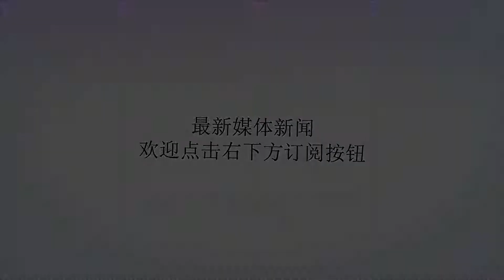恒大本赛季最佳U23引援出炉：不是邓涵文，中乙菜鸟爆发坐稳主力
谢谢！作为广州恒大今年冬窗最重要的一位U23引援，邓涵文的表现一直备受广州球迷的关注，这位被里皮钦点进入国足的最强U23球员未来可以说是一片光明。不过，目前邓涵文在恒大已经遭遇了出场危机，他高开低走，从球队的首发U23到如今的无球可踢，卡纳瓦罗已经有雪藏他的趋势。原本作为球队的主力U23球员，媒体和球迷也都觉得邓涵文的攻防能力非常出色，是一个可造之材，但是随着联赛的深入，邓涵文的竞争力逐渐的下降，在恒大争冠的关键时期，卡帅不得已让张琳芃重回右边路。而队内另一位U23球员钟义浩的强势崛起也把邓涵文彻底挤到了替补席。提起钟义浩，很多球迷只是通过恒大才认识了这位年轻的小将。96年出生的钟义浩今年才刚满22周岁，赛季开始之初，没人会想到他可以得到卡纳瓦罗的重用。而今年他首次联赛出场就以一张红牌收场，所以球迷也觉得钟义浩在恒大已经没有太大希望，未来将很渺茫。不过，或许是钟义浩在平时的训练中他打动了卡帅，所以近期他也在恒大逐渐坐稳了U23首发，并表现的非常抢眼。钟义浩盘带技术非常出色，基本功也很扎实，被誉为小郑龙。他在球场上的大局观非常好，与塔利斯塔和保利尼奥的配合非常娴熟，在球场上丝毫看不出来他是一位中超菜鸟，所以卡帅也有意重点提拔他。作为去年中乙联赛的最佳青年球员，钟义浩加盟中超完成三级跳后，并可以在恒大踢上球，或是此前连他本人都没有想到。但就是凭借着自己初生牛犊不怕虎的这股劲，钟义浩才在恒大站稳脚跟，而在得到了卡纳瓦罗的力挺后，他的未来一片光明。相信钟义浩会抓住来之不易的机会，未来他很有可能会替代于汉超和郑龙等老球员成为恒大的前场进攻核心。